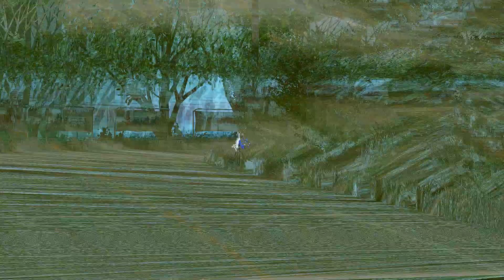Virtual Adrenaline Rush: GTR35 DAMD Body Kit Drift Madness | Virtual Car Pack 3.0 Madness!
Physic modified by @dosanook
Youtube.com/@Dosanook